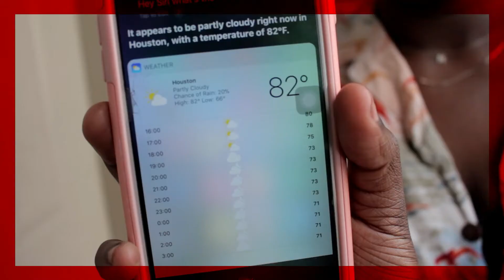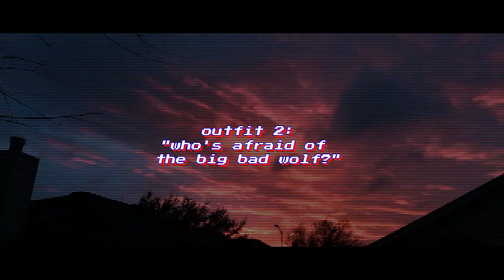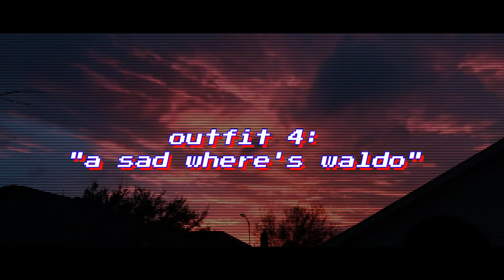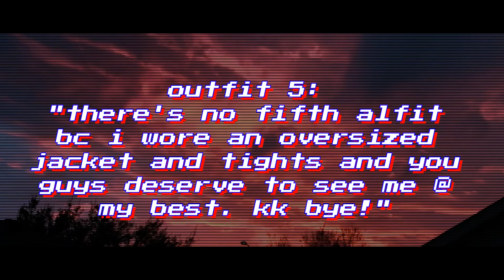school lookbook | MeTheVee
at this point i don't know if formalities are even needed. but today's video is a OOTW. a lil inspo if u will. (i'm trying my best to find link but practically all my clothes are thrifted so if you find a link pls comment it so others can find it as well :* )

OUTFIT 1:
TOP: thrifted dad shirt
BOTTOMS: Levi mom jeans
SHOES:
ACCESSORIES:
black cami [f21]
and belt

ACCESSORIES: earphones

OUTFIT 3:
TOP: anaheim '02 world champs shirt on top of
black and white stripped shirt
BOTTOMS: jordache oversized jeans
ACCESSORIES: chain i wore as a necklace from GIANT $

OUTFIT 4:
TOP: blue striped shirt
BOTTOMS: bugle boy vintage light wash jeans
SHOES: matte black doc martens
ACCESSORIES:

MAKE SURE TO SMILE TODAY BECAUSE I LOVE YOU AND YOU'RE BEAUTIFUL. :D